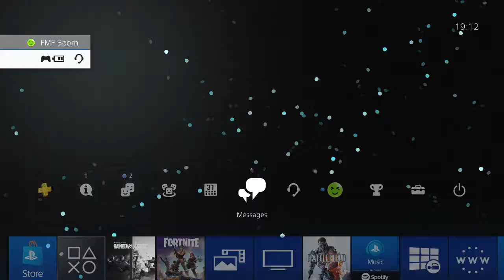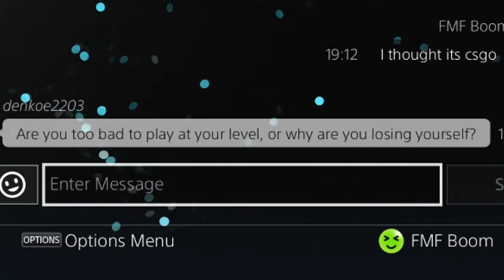we played csgo in Rainbow six siege!